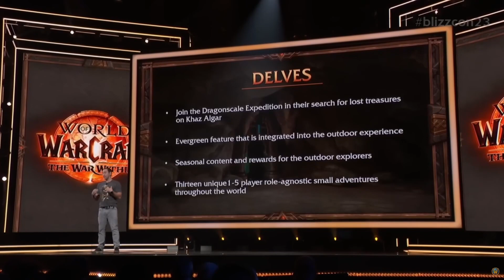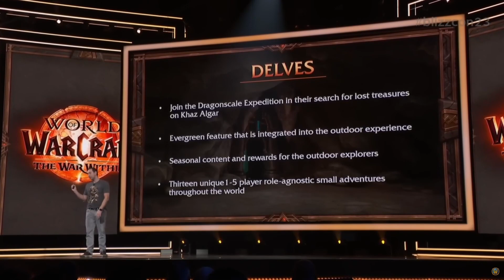Blizzcon: Did They Do Enough?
Did they do enough? I present the updates and facts and you decide... You are the potential customer after all.

Episode 8 of my gaming & industry news and reviews series. Grab a cuppa or snack and chill with the latest episode. Today is all about Blizzcon and some updates during the week from post-interviews.

00:00 Intro (Carbot Animations)
00:30 - Jay Intro
01:38 - Overwatch 2
03:54 - Hearthstone
04:53 - World of Warcraft
13:12 - Diablo 4
16:41 Warcraft Rumble
19:21 - Outro

CarbotAnimations for opening skit - watch this hilarious parody channel